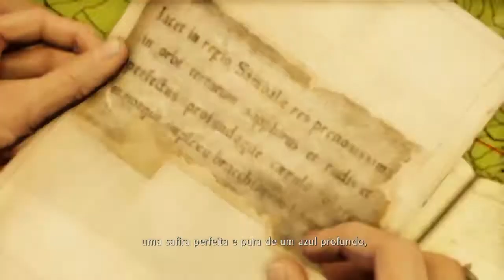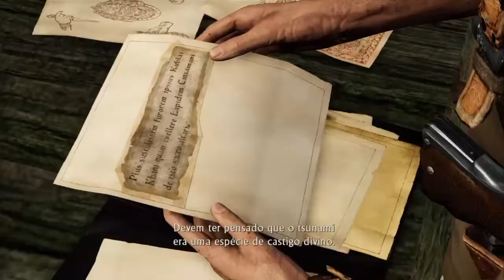Uncharted 2: Among Thieves - Remasterizado (PS4) / Parte 2 (Português)